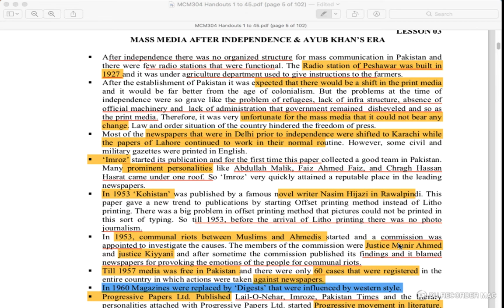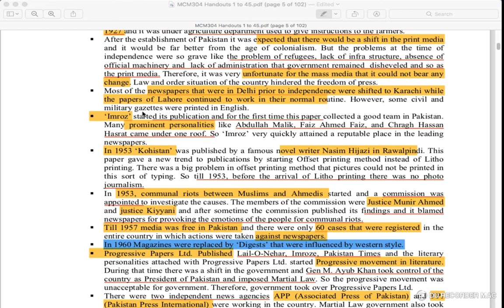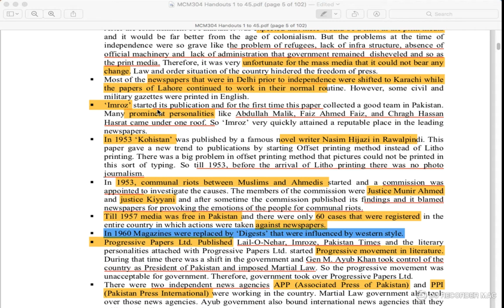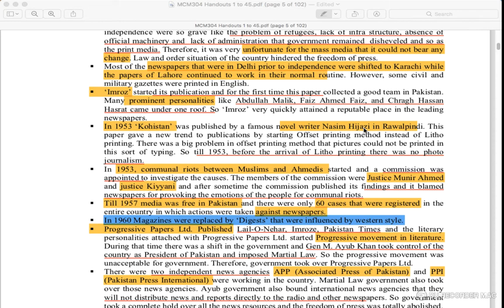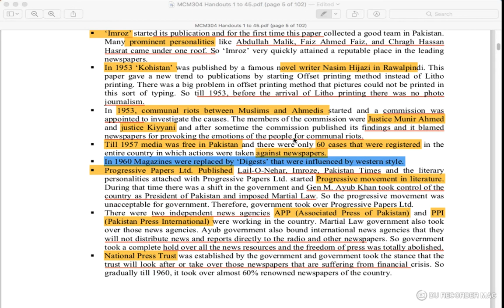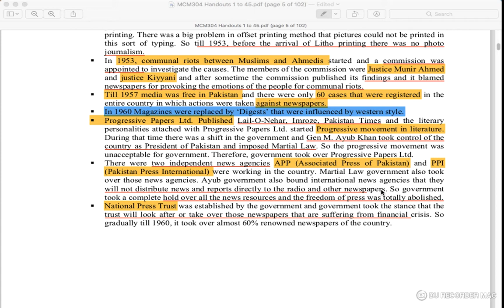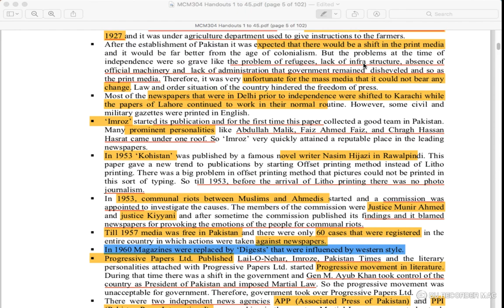Mcm304 || Lec 3|| Mass Media after Independence and Ayub Khan's Era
In this Lec we will be studying about
 The struggles of Pakistan after Independence and
The restrictions of Mass Media in Ayub Khan's Era